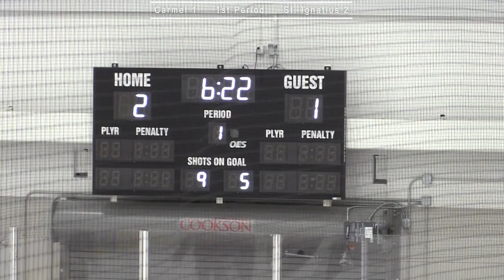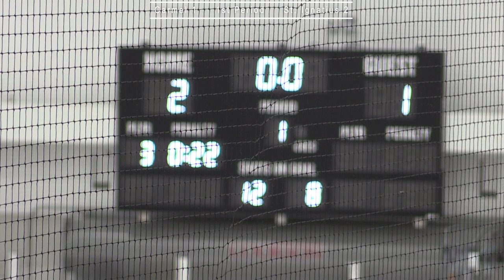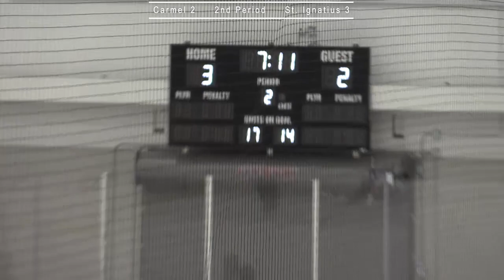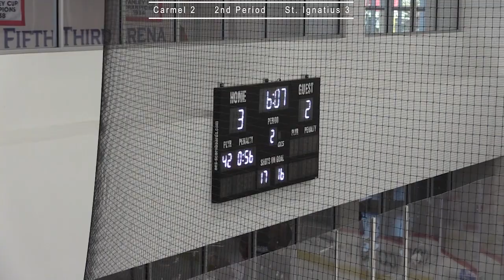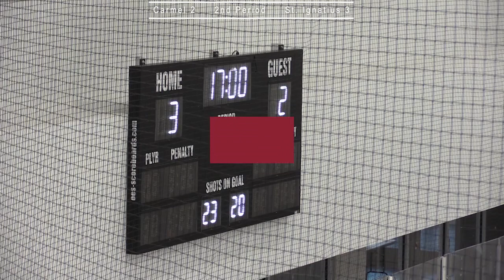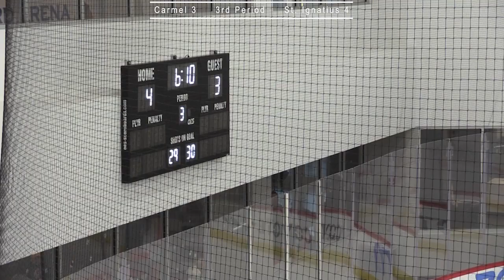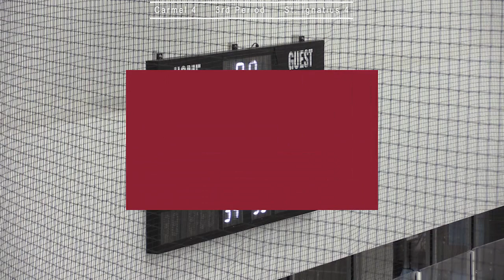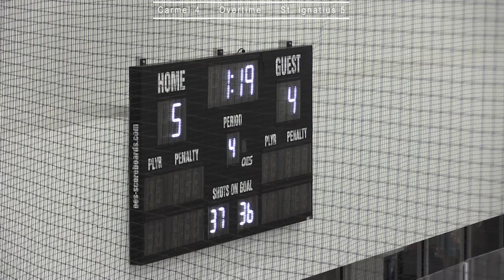St. Ignatius Varsity Hockey vs. Carmel Catholic, 12/21/19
St. Ignatius Varsity Hockey vs. Carmel Catholic.
Saturday, December 21, 2019; 2:10 p.m.
5/3 Arena.